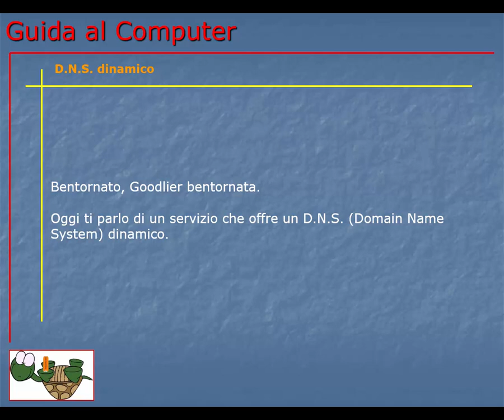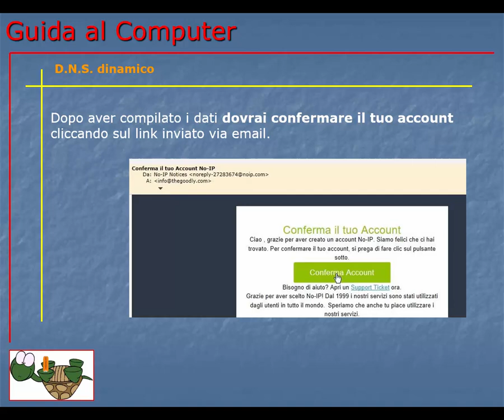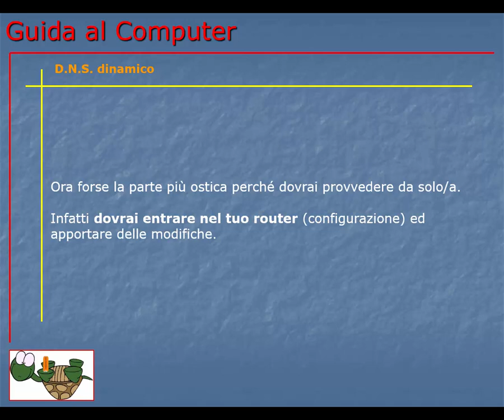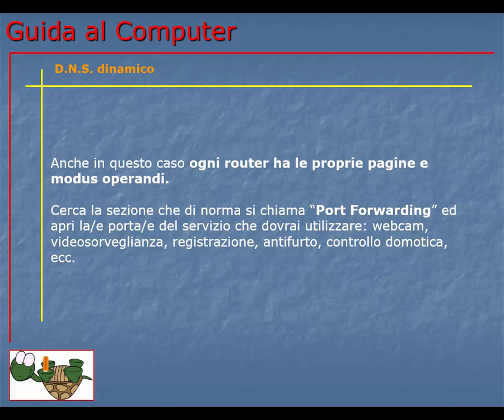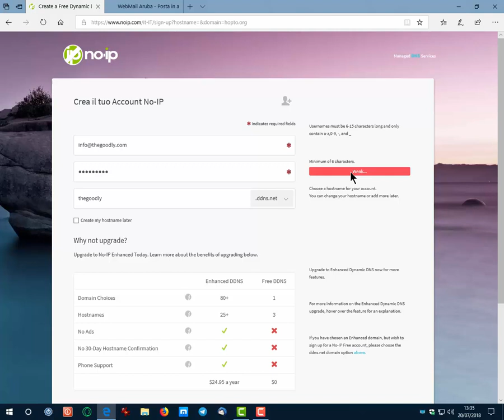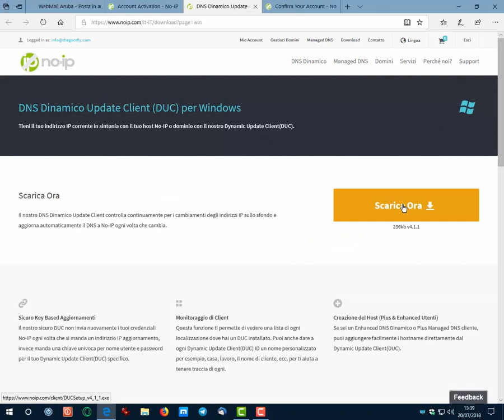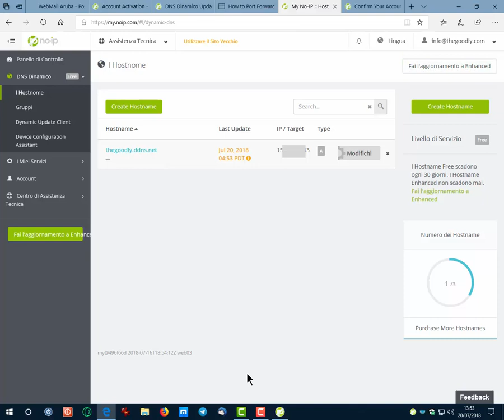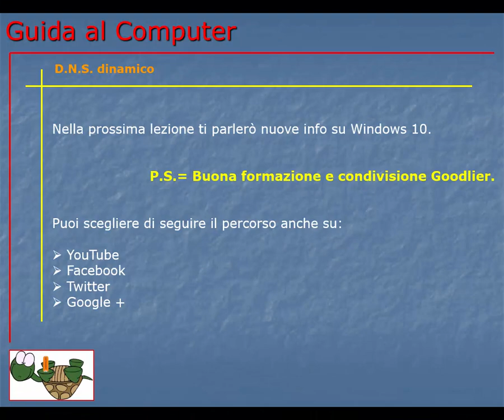Guida al Computer – Lezione 197 - D.N.S. Dinamico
Cos'è un D.N.S. dinamico e come creare e gestire un account con noip.com per ottenerne uno gratuitamente.